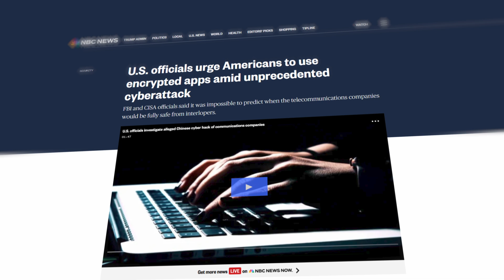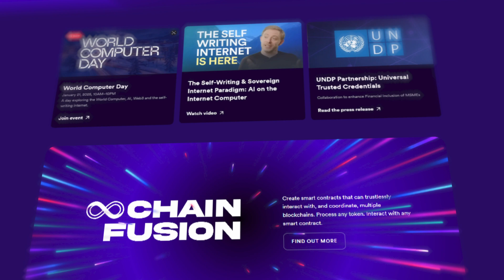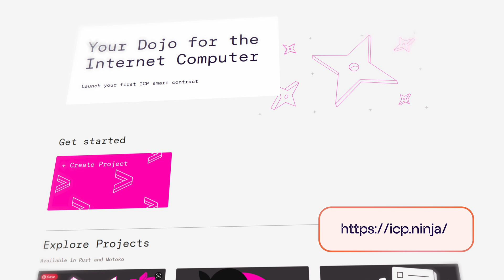Why ICP is Essential | World Computer Tech Talks | Jan Camenisch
In this episode of World Computer Tech Talks, Jan Camenisch explores why modern computing infrastructure is vulnerable to cyber attacks and how the Internet Computer Protocol (ICP) offers a revolutionary solution.

Learn how ICP applies Bitcoin's security principles to create a "world computer" that delivers unhackable, unstoppable applications.

Discover how ICP has been operating flawlessly, providing smart contracts with ample storage, computational power, and bandwidth while maintaining security through distributed consensus. For users, the experience is as seamless as using traditional cloud services, but for developers, it means focusing on application logic instead of security concerns.

CHAPTERS:

00:00 Computing's Security Crisis
00:30 The Cloud Control Problem
01:00 Learning from Bitcoin's Security
01:30 How ICP Creates a Secure World Computer
02:30 The User Experience
03:00 Benefits for Developers
03:30 Getting Started with ICP

Experience the Internet Computer Protocol for yourself, try applications built on ICP in your browser